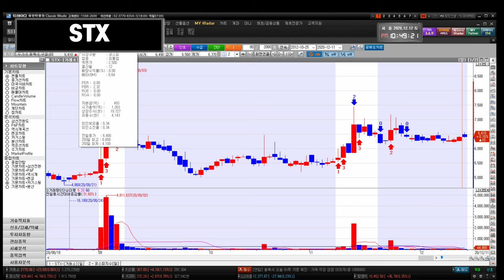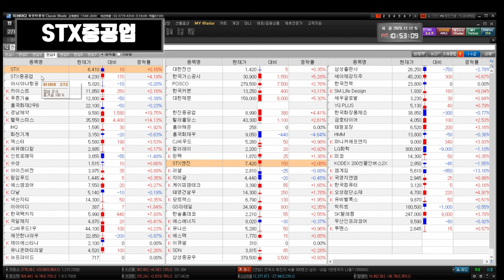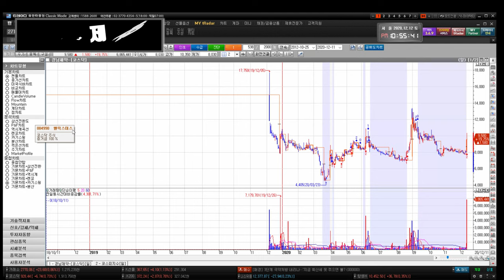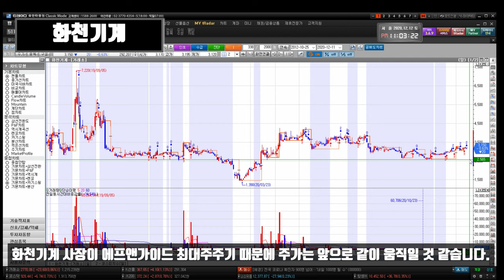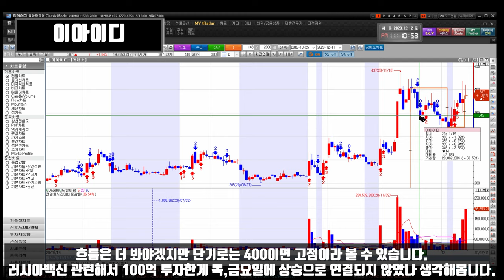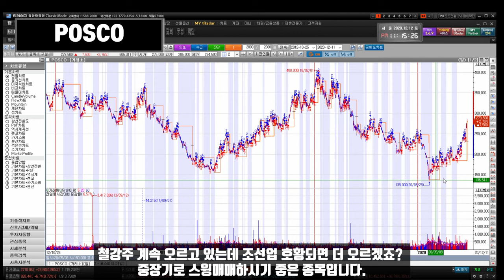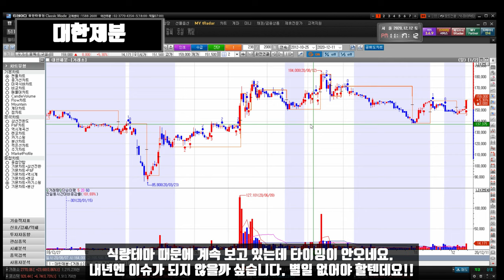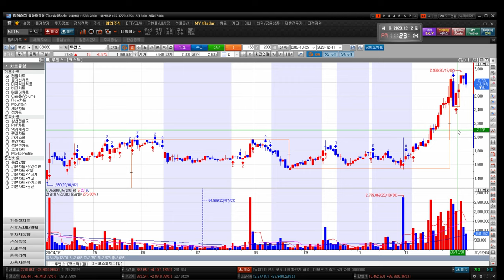201214 STX STX중공업 키이스트 경남제약 윙입푸드 헬릭스미스 IHQ 화천기계 덱스터 아이즈비전 에스엠코어 넥슨지티 이아이디 대한전선 한국가스공사 POSCO 한국카본